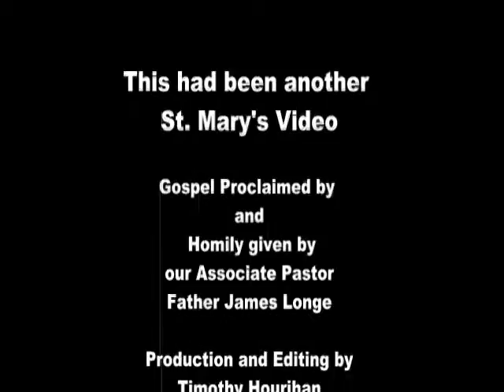2nd Sunday of Advent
Father James Longe proclaims the gospel according to Saint Luke and gives a homily on this Sundays Readings.